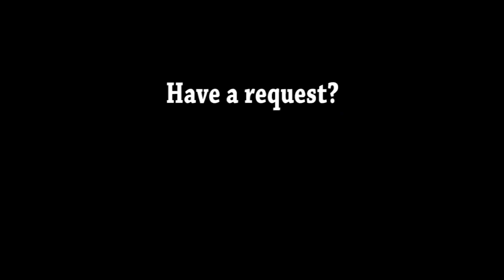Mad Max Fury Road (2015) Carnage Count